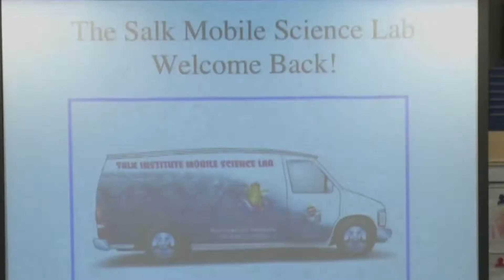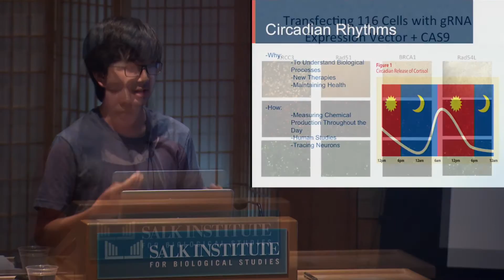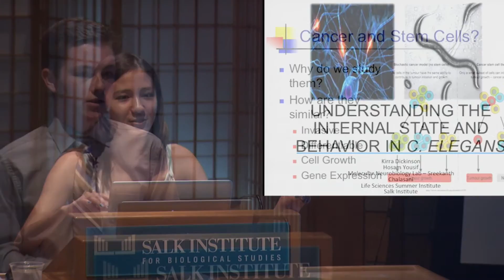Salk Education Outreach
to learn more or to get involved in The Salk Institute's Education Outreach Programs.